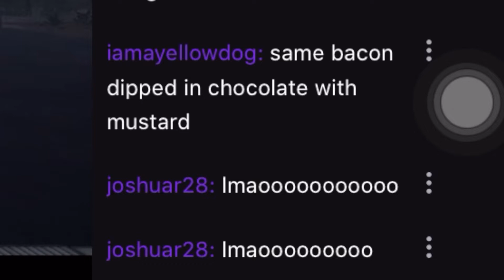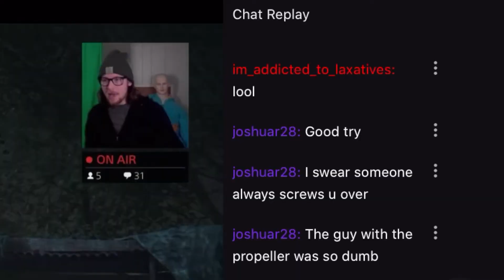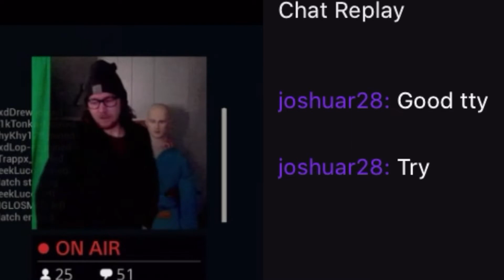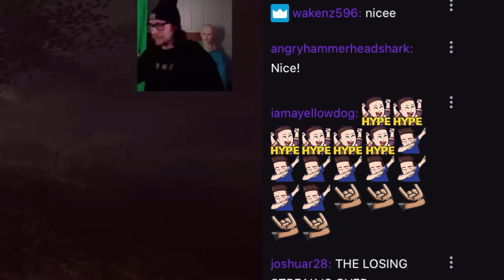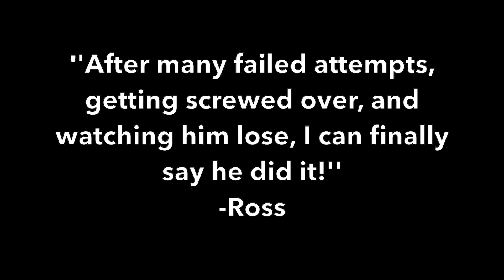childof2dikes finally wins one of my challenges!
It's been quite the journey for childof2dikes/kpositivity. He was given many challenges such as escape 5 times in a row or escape 4 out of 5 games in Friday The 13th The Game. Somehow he could never complete them because someone would screw him over especially when he was very close. Finally on April 22, 2020 he completed his first challenge!
''Never tell me the odds!''
-Han Solo